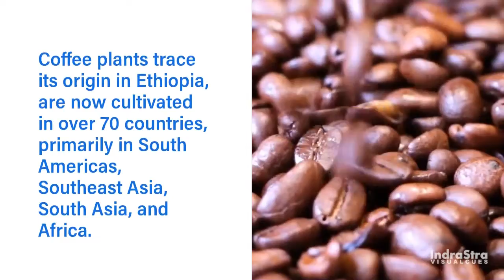Global Coffee Market Update - November 2018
TOP 5 GLOBAL COFFEE PRODUCERS

1.
2.
3.
4.
5.

Source: International Coffee Organization / Data as at October 2018 - next update January 2019

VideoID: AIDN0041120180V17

Compiled by Kevin Simon (ORCID: 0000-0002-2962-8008)